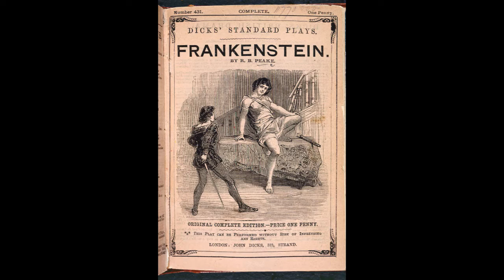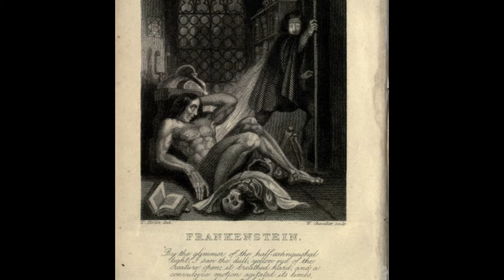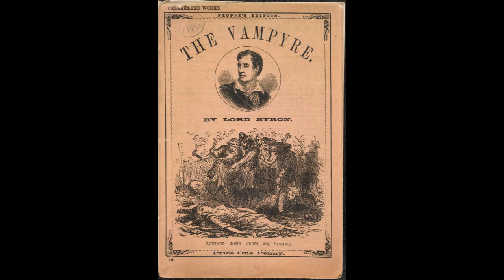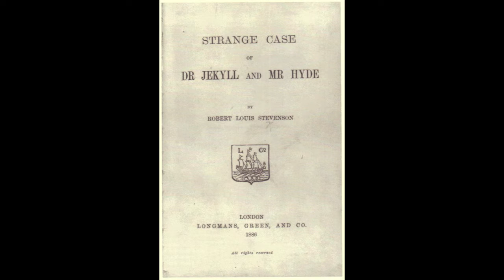Frankestein y la Novela Gótica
El politólogo Manuel Díaz Cid comenta sobre el impacto de novelas consideradas "góticas", como Frankestein, aparecida hace 200 años, Drácula o el Hombre Lobo